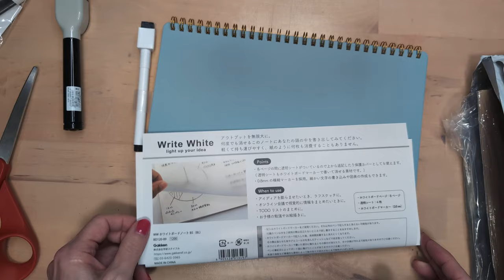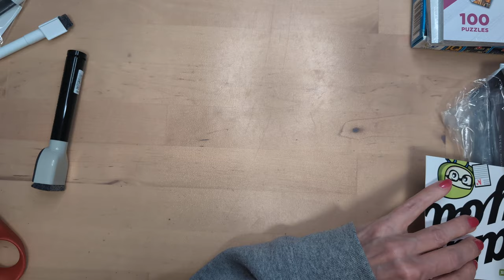Opening order from Jetpens!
For the record, I totally gottem with the message in the whiteboard notebook. He wasn't nearly as amused as I was. Hahahah

I got all this stuff from @JetPens using my own money.